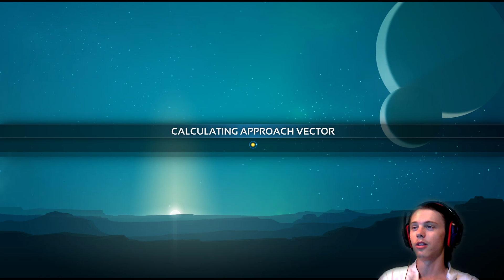Planetary Annihilation TITANS #1 || My New Mech Mania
Mechs, planets, space, and explosions. If thats what you love then i have a game for you. Planetary Annihilation TITANS!